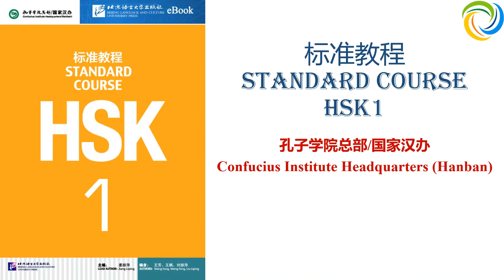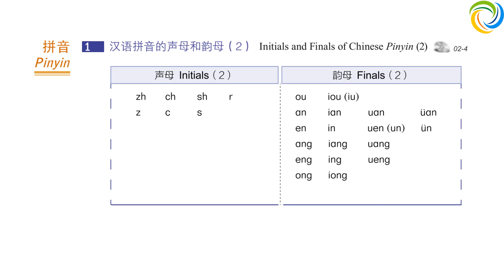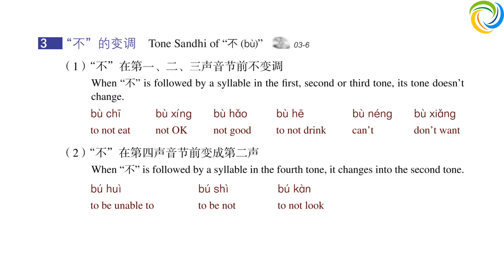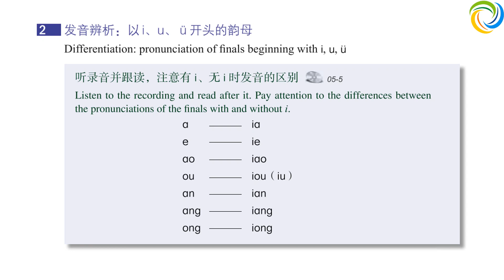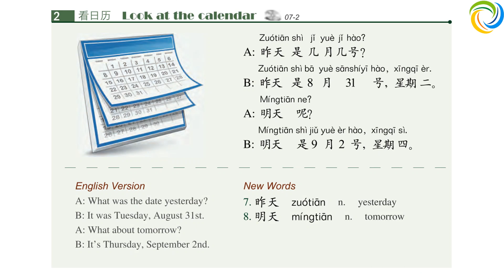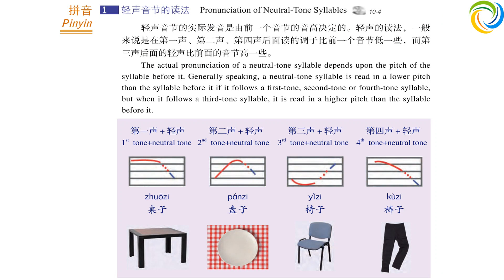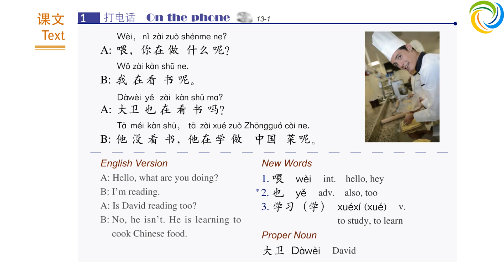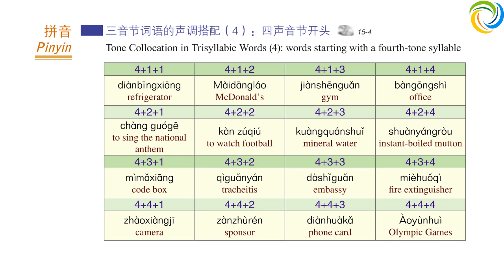标准教程 HSK1 | Standard Course HSK1 Full Video Ebook English Version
学汉语 HSK1
教汉语 HSK1

Amazing Languages